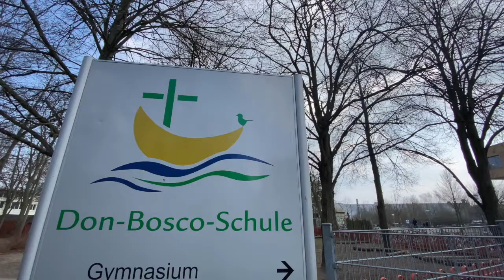11. Türchen - Du stellst meine Füße auf weiten Raum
Keine Weihnacht ohne Gott. Du stellst meine Füße auf weiten Raum.

Ruth Geigle, Bernd Hackl, Frank Genkinger unsere Musikfachschaft!